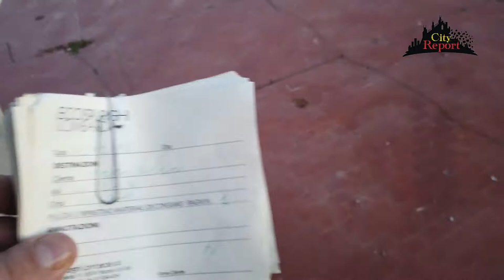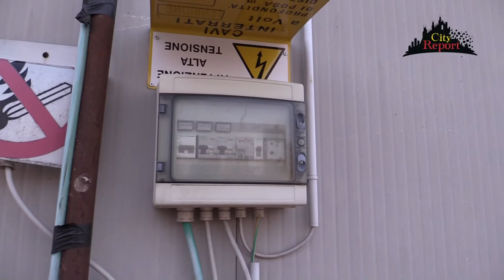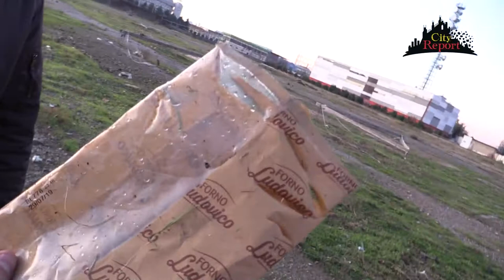+++ INTORNO AL DEGRADO +++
Una nuova ed attesa riqualificazione le ex posteitaliane 🏤 di piazzalelugano Milano sono una buona notizia , purtroppo allontanandosi di pochi metri nei sottopassi del cavalcavia bacula , la situazione è di tutt'altro tenore .
Questo sottopasso nel municipio9 NON È ne utilizzabile ne frequentabile dai cittadinionesti , in quanto i rom ne stanno attrezzando un dormitorio ⛺🕯️🛏️ che sorvegliano e chiudono con i propri 🔐🔒
Non meglio si presenta poi l'area tra la viaColico il cavalcavia e la ferrovia 🚆 , dove è presente ogni tipo di rifiuto , tra cui diversi cambiamonete 🏧 da videopoker 🎰 scardinati e privati dei💰
Nel gabbiotto della sorveglianza👮 ( esiste ancora ??? )  al centro dell' area poi troviamo diverso cibo abbandonato 🧻 delle flebo 🏥 e una piccola bara ⚰️ , il fetore da sostanze organiche è indescrivibile 💩🤮 .
Un altra occasione ( purtroppo ) persa per la zona a quanto pare.
Sopralluoghi e considerazioni con Diamond Frank e le immagini di Paolo Rusconi.